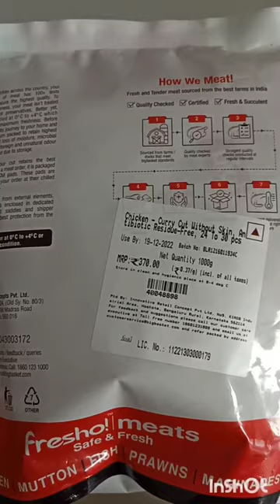I ordered 1st time meat online at big basket.. its nice experience..